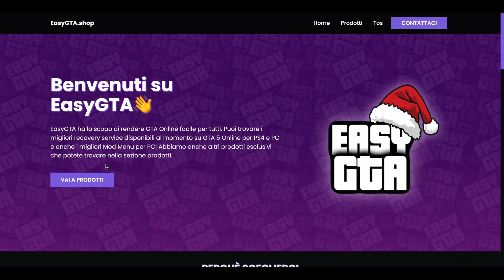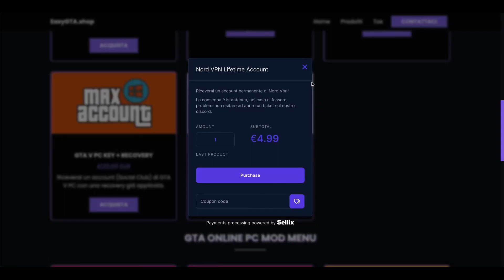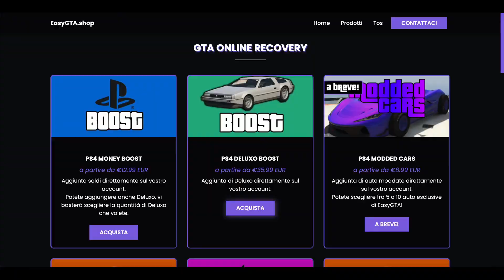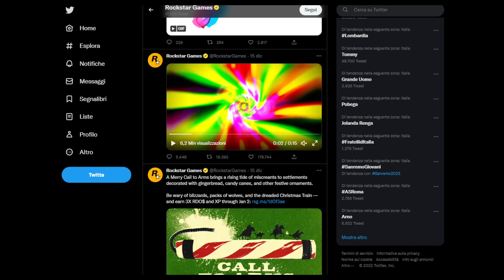Trailer GTA 6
SOLO MIGLIOR GLITCH SOLDI INFINITI FACILE E VELOCE SU GTA V ONLINE IN 1.57
glitch su gta5online in 1.57
glitch soldi infiniti gta 5 online 1.57
glitch soldi gta 5 dlc tuners
glitch soldi infiniti solo gta 5
glitch duplicazione soldi infiniti solo gta 5

⚠️Tanti mi piace e commenti ⚠️

📢 RETI SOCIALI: 📢